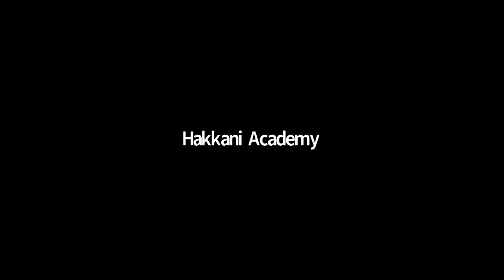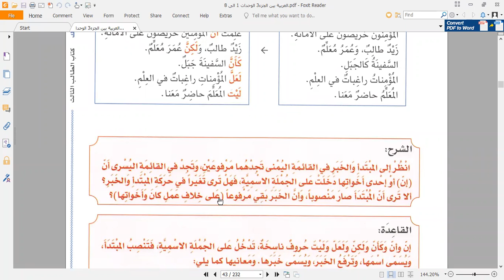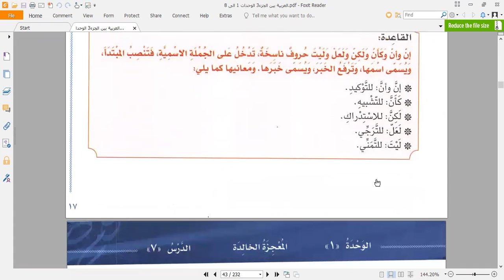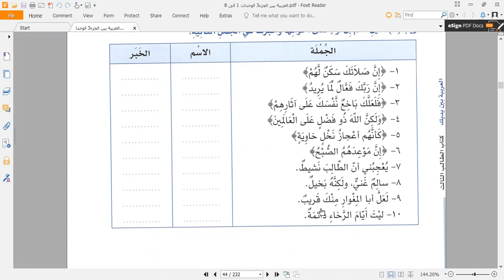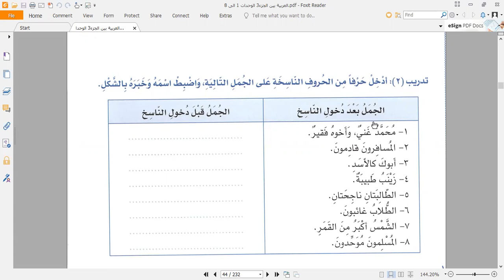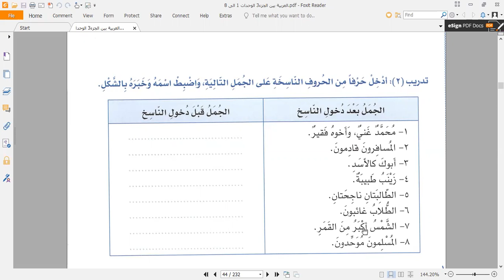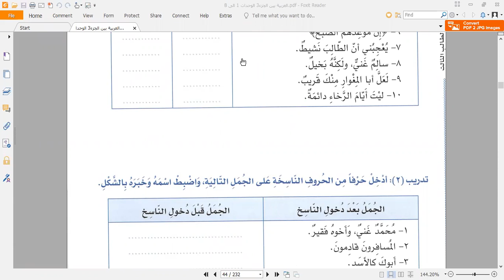Hakkani Academy's Arabic English Turkçe 11.01.2022.